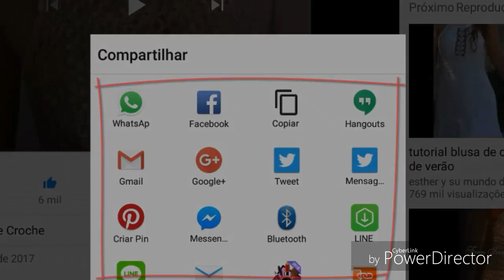DIY CROCHET SQUARE NÚMERO 15( meu livro)+ DICA DE COMO FAZER ALMOFADAS OU ALFINETEIRO PARTE 2 FINAL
lovinhanah lovinhanah lovinhanah lovinhanah DIY CROCHET SQUARE NÚMERO 15 (meu livro) + DICA DE COMO FAZER ALMOFADAS OU ALFINETEIRO PARTE 1 HD